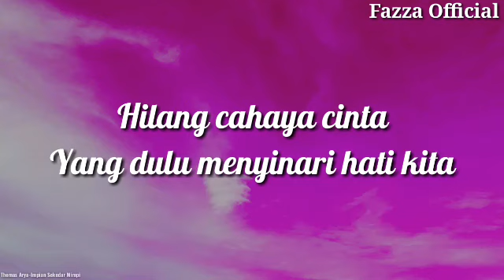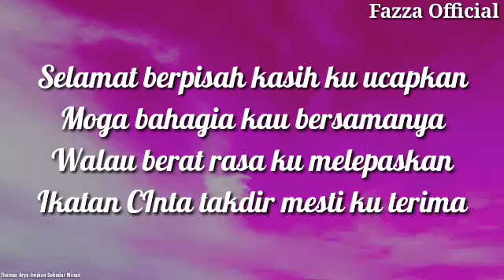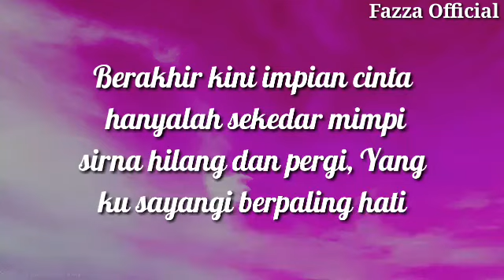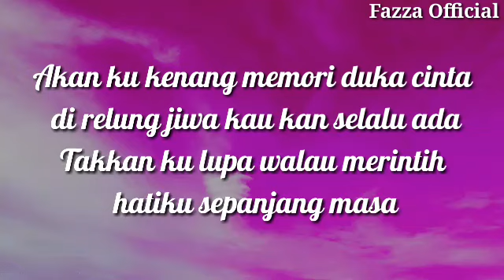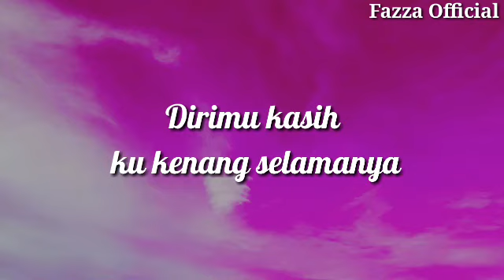Thomas Arya - Impian Sekedar Mimpi | Lagu Terbaru ( Lirik )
Thomas Arya - Impian Sekedar Mimpi | Lagu Terbaru